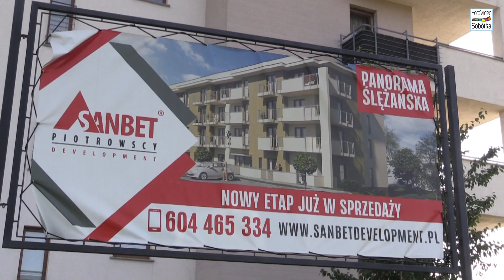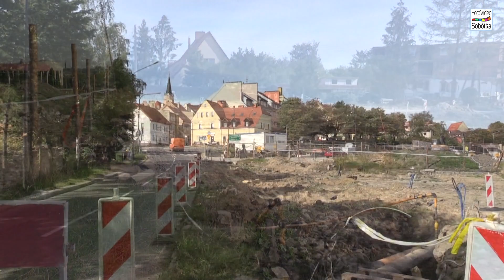Przegląd nowych inwestycji Sobótka 2020